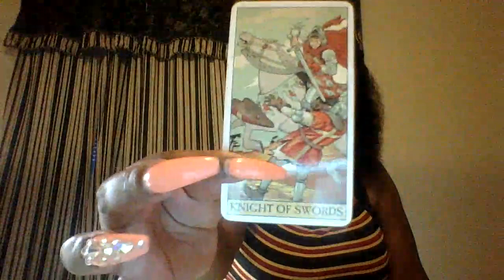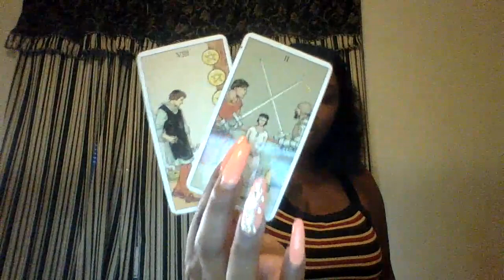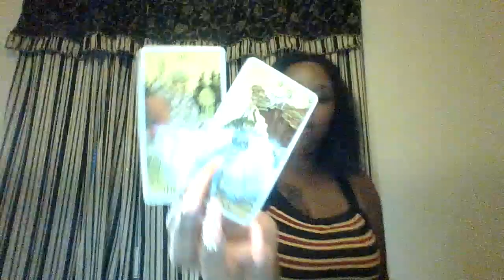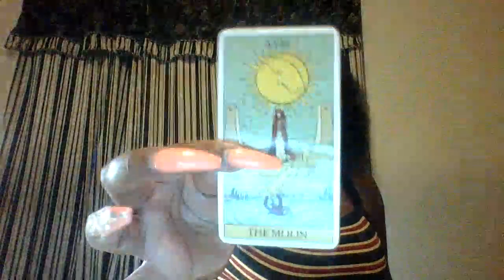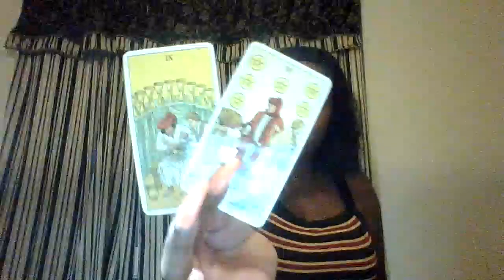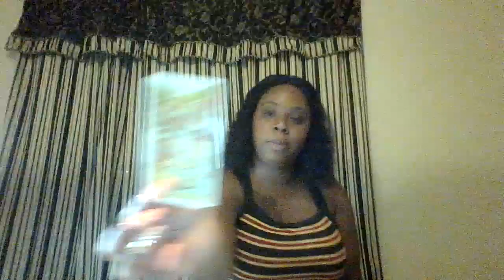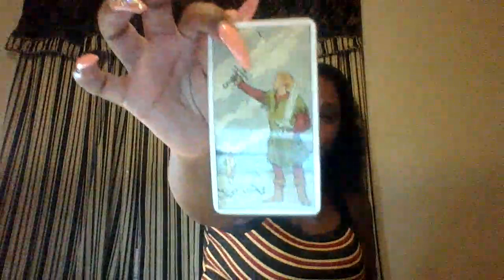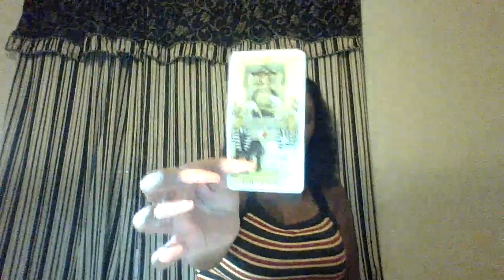Aquarius August 2020, Keeping it a secret until Its complete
Money Magnet Oil By The Empress $22   Includes Shipping